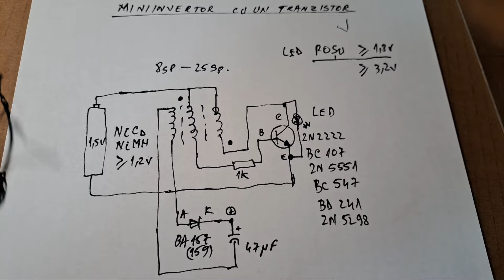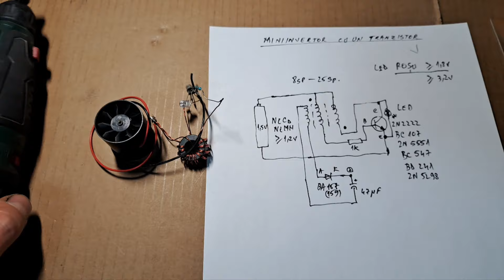Microgenerator cu circuit ridicator de tensiune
Circuit simplu compus dintr-un motor electric miniatural de curent continuu utilizat ca dinam si un mini-invertor de tensiune cu un tranzistor de mica putere care alimenteaza un LED la 3.8V